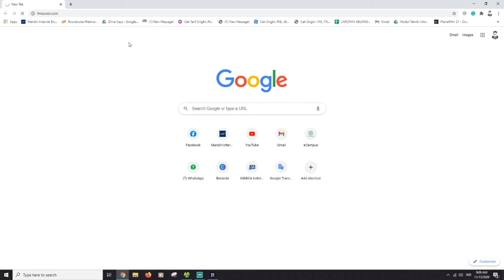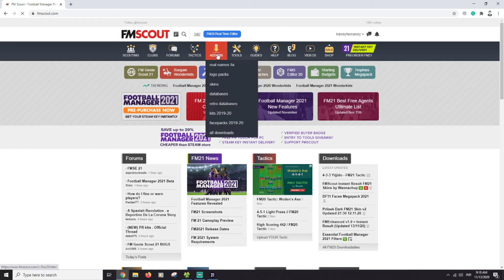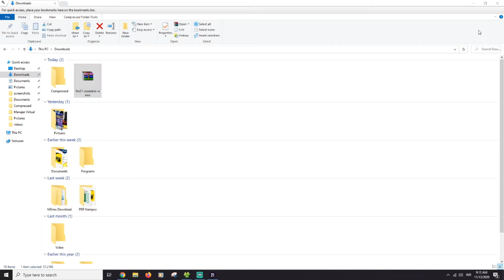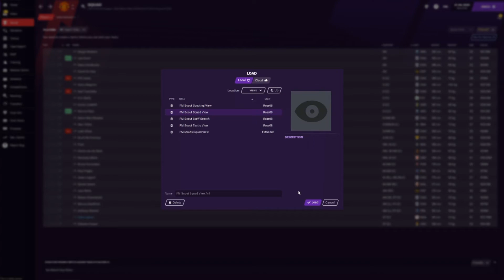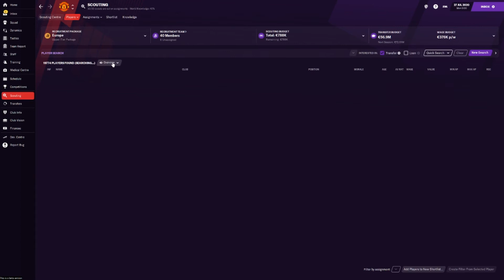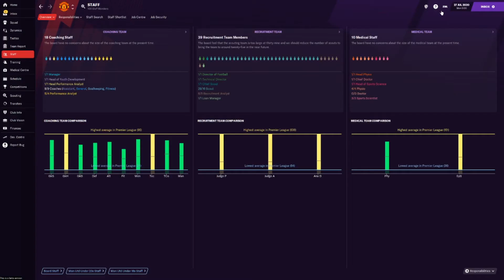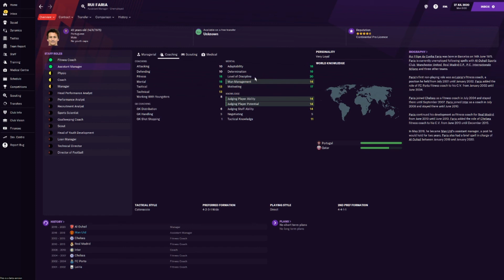Cara Memasukan Custom Views di Football Manager 2021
Footballmanager2021 FM21 FootballManagerTutorial Inilah cara pasang custom view agar lebih lengkap di gim Football Manager 2021. Link Download